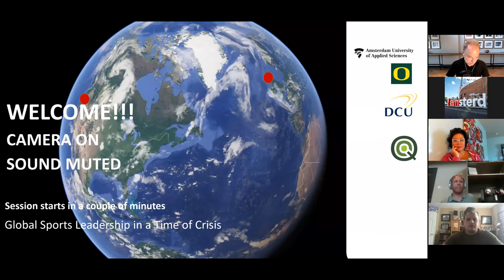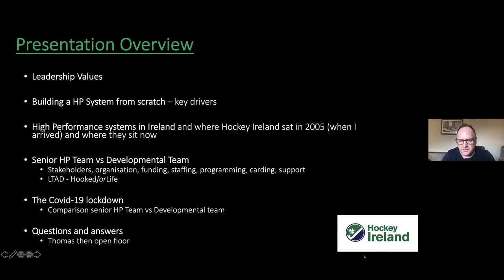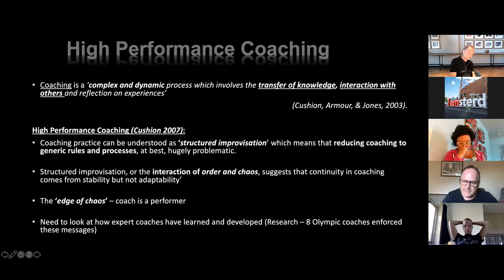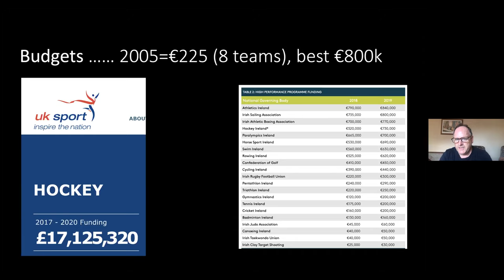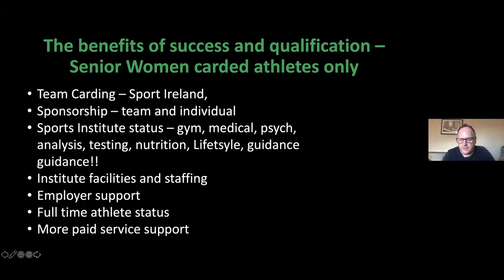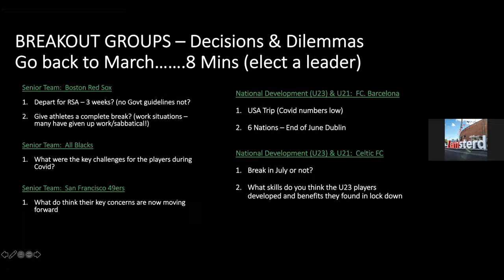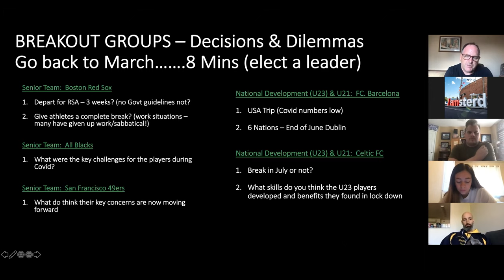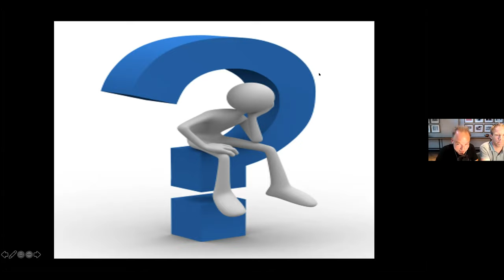3. Dr. David Passmore Sports Leadership in times of crisis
David will present a contrasting insight into the national field hockey association of Ireland’s approach to the Covid lockdown and how the senior women’s team, who have qualified for Tokyo and are funded as part of Sport Ireland’s High Performance Institute, responded and managed their program and players compared to the Junior National (U23 team) who are a self-funded/philanthropic squad.  This will allow for a comparison of how national organizations dealt with the crisis with the teams under their auspices compared to an organization and  team working more within its own sporting context and lead by the management values of its program lead.  Other contexts will presented demonstrating how Hockey Ireland dealt with a domestic season that came to an abrupt end and the difficulties presented with making decisions over the outcome and European club competitions.

David currently lectures in Coaching Science & PE at Dublin City University applying the practical knowledge as a teacher, coach, coach developer and high performance director to various sporting contexts to academic areas of study and research. Before completing his doctorate, David worked in elite sport for 14 years, formerly with British hockey before moving to Ireland were he coached the Irish Men’s team and as High Performance Director built the structures that provided the platform for the men’s qualification for Rio in 2016. David coached at the Sydney Olympics with the British women and Team Ireland’s U17s at the first world youth Olympics in Singapore.

He also works as a lead consultant for the Irish Institute of Sport and Paralympic Ireland in the elite coach development program, the Pursuit of Excellence. Working as a presenter & mentor on the European Top Coach Program and as an Educator with the FIH Academy program he has designed and delivered numerous coach development programs. David’s primary interests are in coach development, athlete development and the use of small sided games. He is currently Ireland U21 Women’s Hockey head coach.

Learning objectives High Performance Sports - David
Positioning: the product is the performance output
The High Performance Result is what counts…how do you manage this process?
 1. How to deal with High performance Talent and National teams /Athlete programming during uncertain Olympic cycles?
Governance impacting policies to Staff and Athlete levels; from Boardroom to Field. Create a sport technical understanding for improved adapted strategies for the boardroom.
Include athlete wellbeing during times of uncertainty, qualification procedures failing aso.
Meso level and Micro level

2. Crisis Impacting National Policies
(F.i. Look at Stanford terminating 11 Sport Disciplines in their Athletic programs)
Effect on performance output
Societal relevance and positioning of High Performance Sports in times of crisis
Macro level

3. Model how High Performance Sport could look like in 2021
What things change temporarily or  fundamentally?
What innovations are driven forward  because of corona?